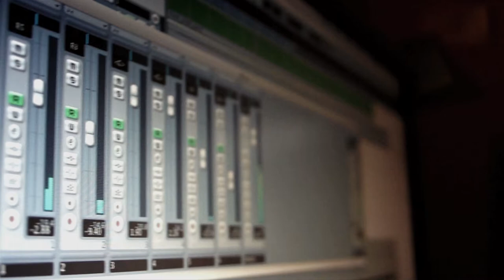Inconsiderate Parking - Umbrella Pedestrians [Bedroom Live]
Another great performance from the Cardiff 2 piece, this is Inconsiderate Parking with their brilliant track Umbrella Pedestrians

Check them out on facebook and twitter!

Audio and Video copyright reserved by Bedroom Live